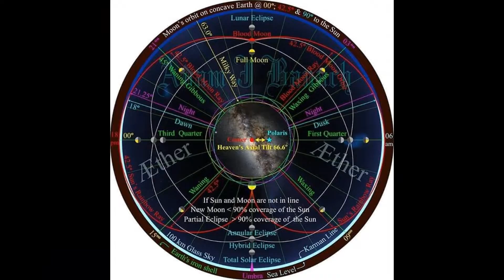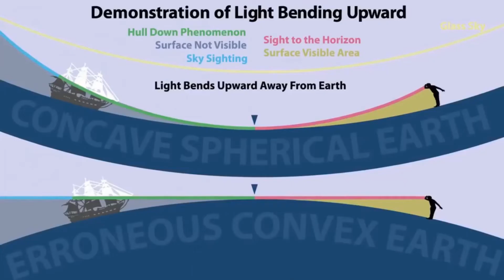Stupid and Contagious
Observable, Demonstrable, Repeatable, and Predictable.

Artist: Nirvana
Song: Smells Like Teen Spirit